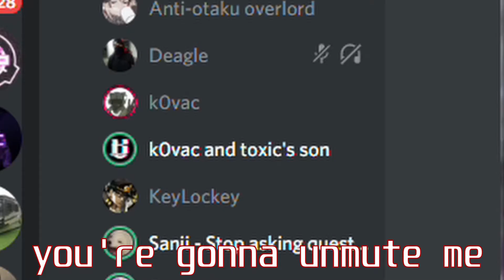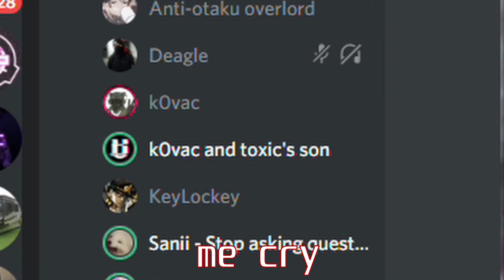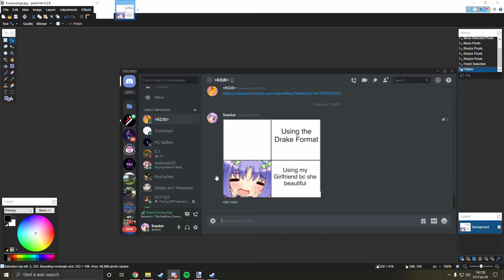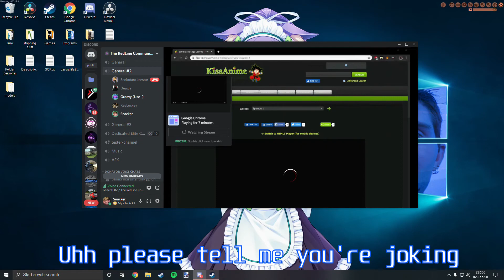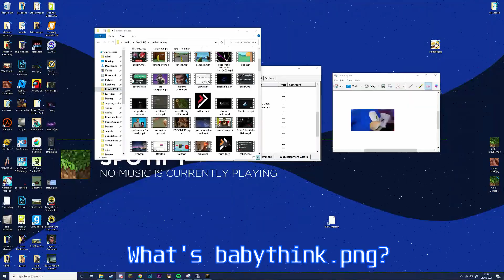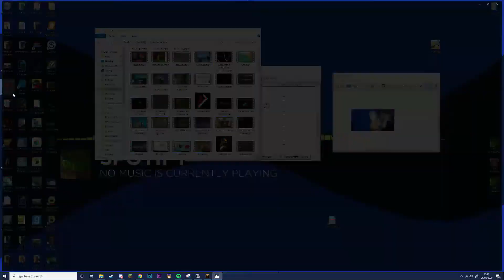Quallity gmod haram moments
Quallity

Hope you enjoyed my (bad attempt) at a video.